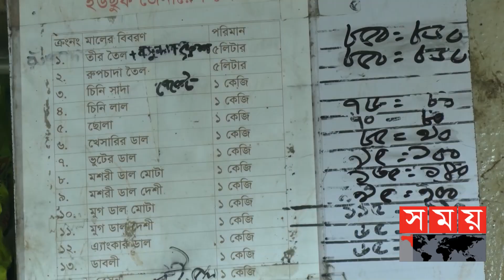খাদ্য আমদানিতে আগ্রহ দেখাচ্ছে না ব্যবসায়ীরা | Food Import News | Food Import Update | Business News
চাল-গমসহ খাদ্যপণ্য আমদানিতে শুল্ক কমিয়েও বাড়ানো যায়নি আমদানি। এমনকি এসব পণ্য আমদানিতে এলসিও খোলা হচ্ছে কম। আবার দেখা যাচ্ছে এলসি খোলার পরও পণ্য দেশে আনার ব্যাপারে তেমন আগ্রহ নেই ব্যবসায়ীদের। এতে চাহিদার তুলনায় যোগান কমে যাওয়ায় হু হু করে বাড়ছে নিত্যপণ্যের দাম।